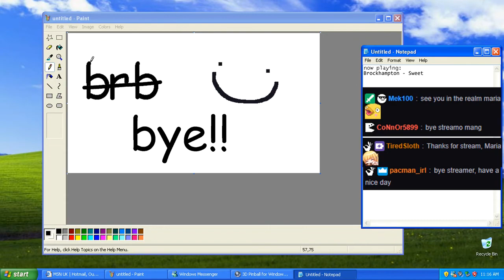Hackerman And A Gun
E.Y.E see what you did there
(I have no intention of putting ads on these videos, If they are there it's because of the music in the videos)
Streamed: 1/26/18
Titled: HELL YEA I HAVE THE POWER OF GOD